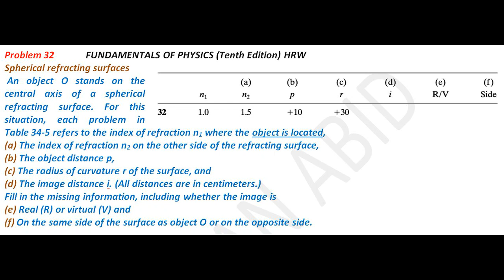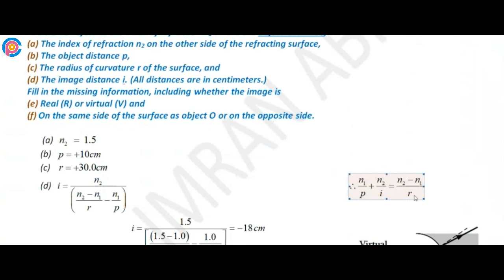Halliday resnick chapter 34 problem 32 solution | Fundamentals of physics 10e solutions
Spherical refracting surfaces. An object O stands on the central axis of a spherical refracting surface. For this situation, each problem in Table 34-5 refers to the index of refraction n1 where the object is located, (a) the index of refraction n2 on the other side of the refracting surface, (b) the object distance p, (c) the radius of curvature r of the surface, and (d) the image distance i. (All distances are in centimeters.) Fill in the missing information, including whether the image is (e) real (R) or virtual (V) and (f) on the same side of the surface as object O or on the opposite side.